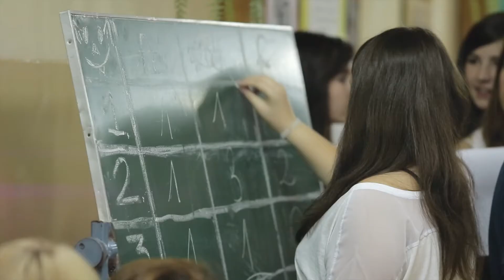Ślubowanie klas I gim 2013